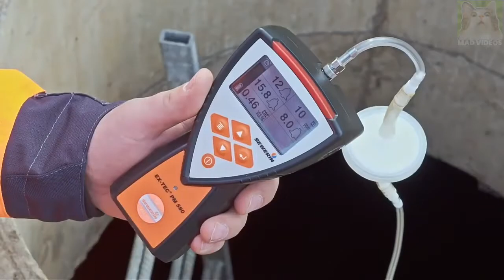Haunted Manhole Cover. If you see it, RUN AWAY!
A haunted manhole cover

A manhole cover dancing in the middle of a road? Looks like it's possessed by some scary spirit living in the sewer. Why else would this 400 pound cover keep bouncing in the air. People have come up with theories that ghosts are present in this sewer, and this is the work of a vengeful evil. this wierd dancing manhole cover was spotted on highway. The weight of this cover is more than 200 kg but it is jumping craziely like some popcorns on fire. People have come up with many theories about this strange video like some people think there is ghost living in the sewer, or a scary clown in the sewer is trying to scare passerby or teenage mutant ninja turtles are having party underground. some also think this mysterious flying object and ufo type manhole cover is sign of aliens coming to earth. Anyways what is the real reason.